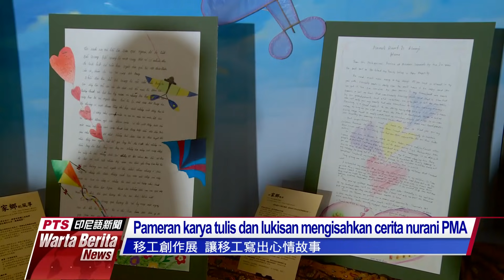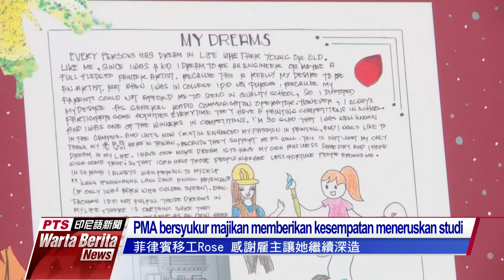20210428 Warta Berita PTS Taiwan 公視印尼語新聞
1. Taiwan catat penambahan 3 kasus lokal, 3 kasus impor
2. Sungai Zhuoshui mengering menjadi aliran kecil
3. Pameran karya tulis dan lukisan mengisahkan cerita nurani PMA
4. Penyebaran pandemi semakin ganas, RS India semuanya penuh